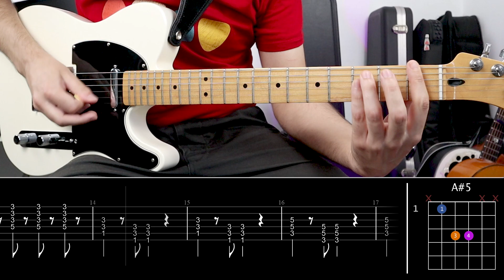I can't stand losing you guitarra cover + tablatura | THE POLICE | Marcos García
🕸️ Highlights
00:00 ¡Muchas gracias a los amig@s de Patreon! ^^
00:08 Introducción
00:17 Estrofa
00:30 Pre-estribillo
00:37 Estribillo
00:47 Interludio A
01:00 Estrofa
01:14 Pre-estribillo
01:21 Estribillo
01:41 Interludio B
02:08 Pre-estribillo
02:14 Estribillo
02:34 Estribillo (bis)
03:05 ¡Muchas gracias por ver el vídeo! :-)